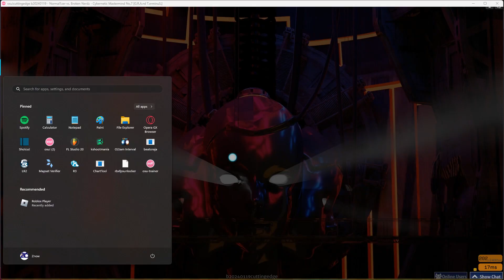Cybernetic Mastermind No.7 FC | Osu